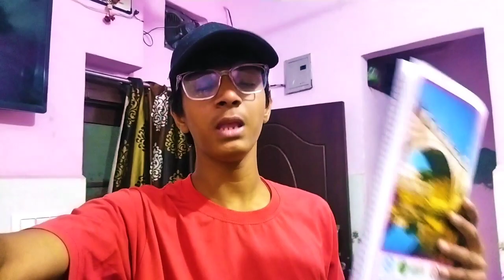kittu ke liye laya itni sari chiz 😁